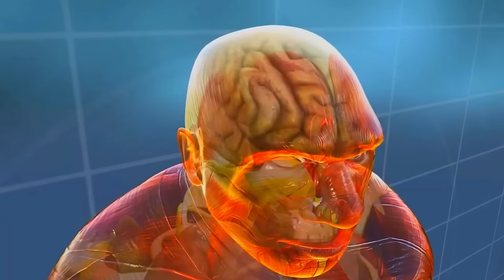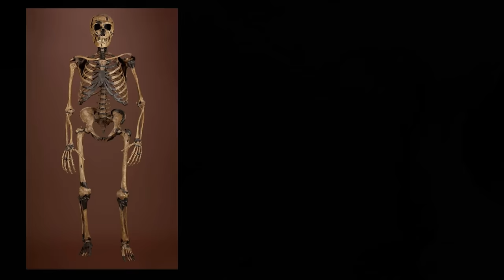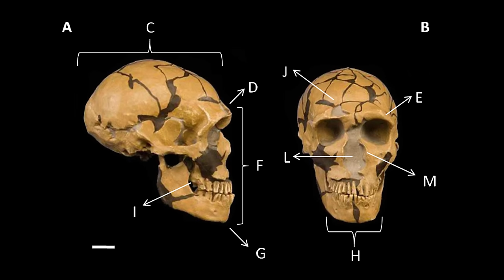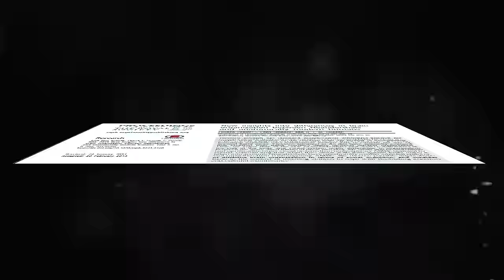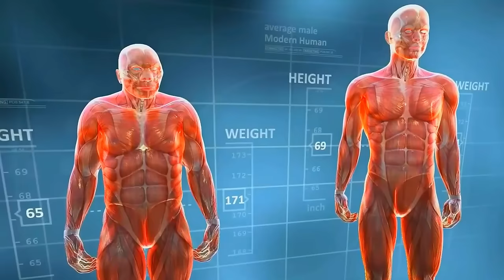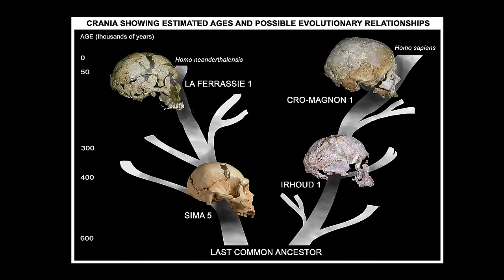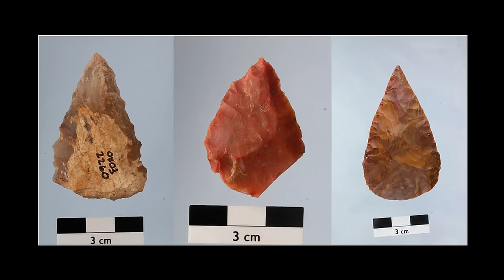Neanderthal Evolution - Fossils Reveal Cause of Neanderthal Extinction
The intelligence of Neanderthals has long been debated. They had massive brains, so they must have been as intelligent as we are. Neanderthals used their oversized eyes to survive in lower-light environments in Europe, where the northern latitude means fewer sun rays reach the Earth. The researchers hypothesized that Neanderthals must have had extensive brain regions dedicated to visual processing.   In fact, Neanderthal skulls suggest that the extinct hominids had elongated regions in the back of their brains, known as the occipital region, which houses the visual cortex.   Although Neanderthal brains were similar in size to their modern human counterparts, a new analysis of fossil data suggests that their brain structure was distinct. Overall, differences in brain structure and cognition may help explain why Neanderthals became extinct while modern humans survived.  The researchers determined the standard size of fossil brains based on body mass and visual processing requirements. After accounting for differences in body and visual system size, the researchers were able to compare how much of the brain was available for other cognitive functions. The findings suggest that the Neanderthal brain had more areas dedicated to vision and movement than the modern human brain, leaving less room for higher-level thinking.

CHAPTERS:
0:00 Neanderthal - Sapiens Conflict
4:00 Neanderthal Vision-Oriented Brains
8:00 Neanderthal Anatomy Explained